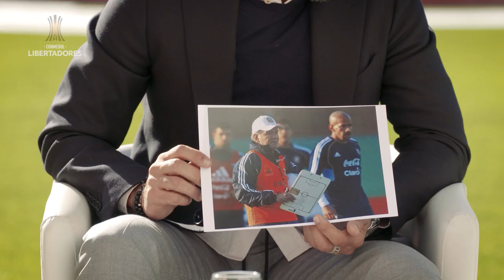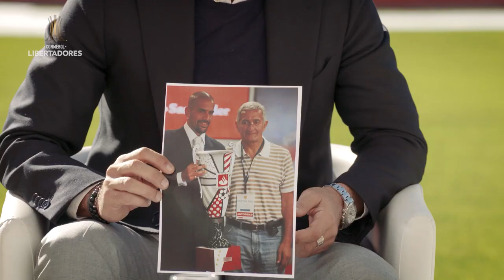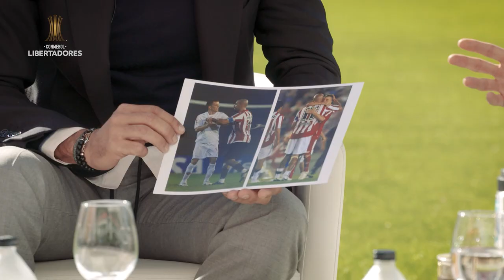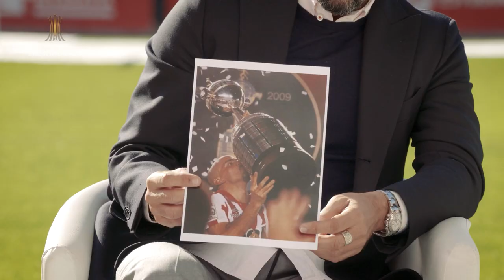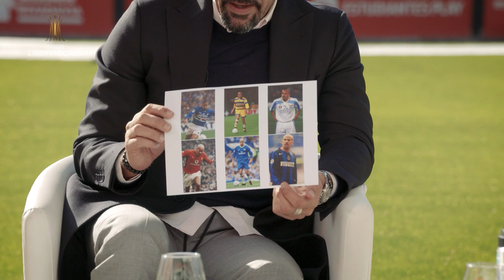LA BOBACAST: D'ALESSANDRO ENTREVISTA A VERÓN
Máximo ídolo del Internacional, el excentrocampista argentino protagoniza una serie de entrevistas especiales para el canal CONMEBOL Libertadores. D'Ale fue al estadio de Estudiantes, casa de Verón, para una charla sobre el pasado, presente y futuro del fútbol, ​​la Selección Argentina, recuerdos y ¡mucho más! ¡Reseña imperdible de dos gigantes argentinos!